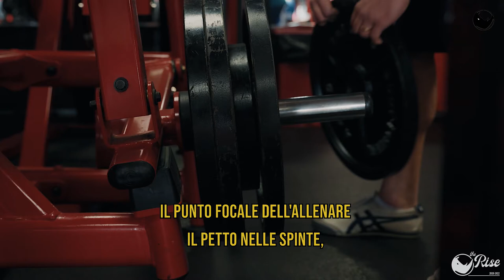Come attivare il petto nelle Spinte